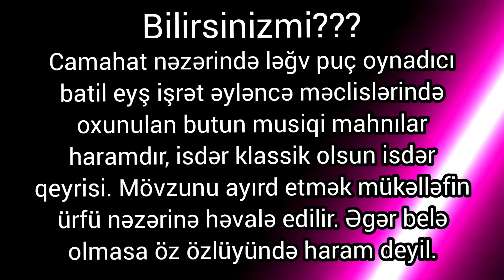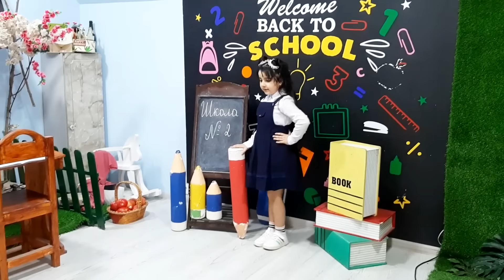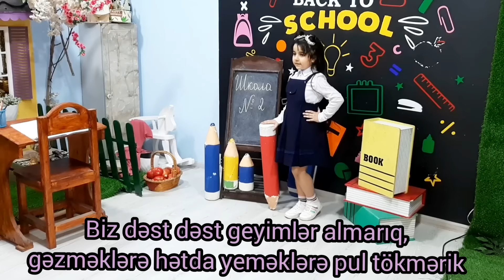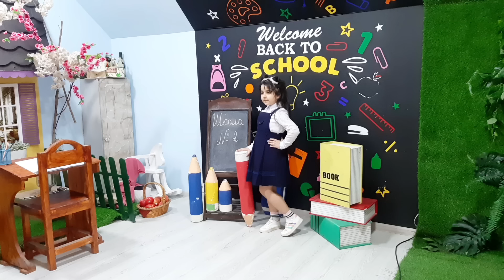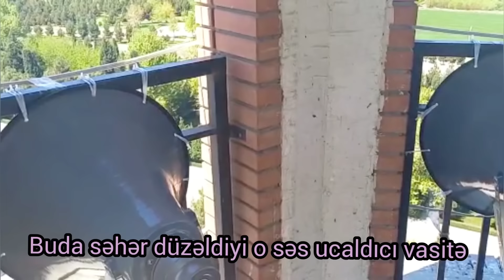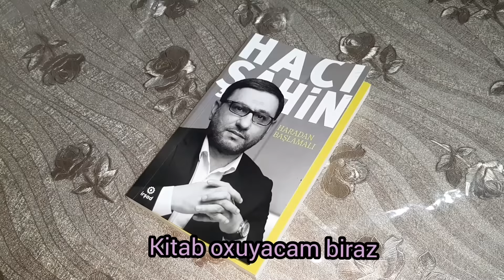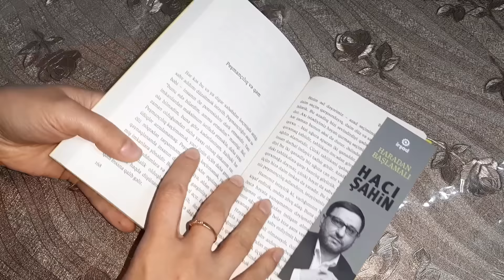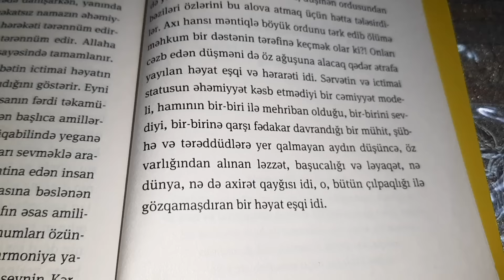💜Qızımın vinetka çəkilişi.Sobada nar kimi balıq.Gəncə İmamzadə minarəsindən möhtəşəm azan və görüntü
vinetka çəkilişi